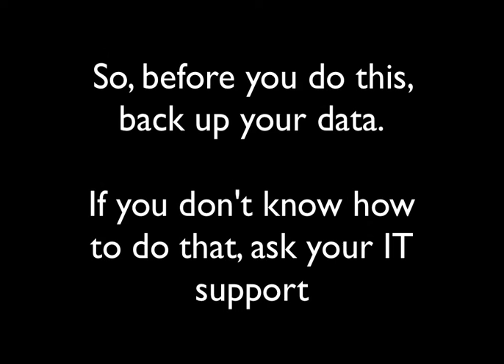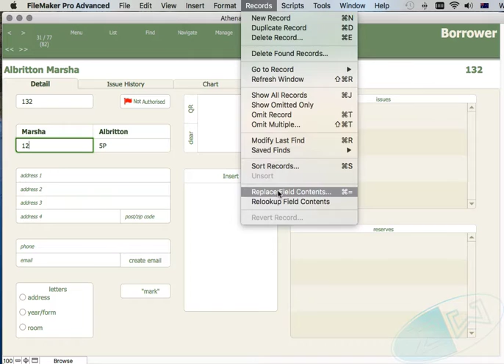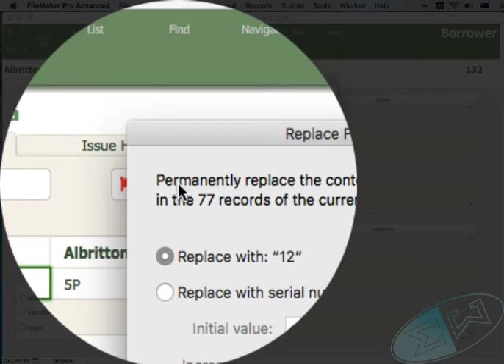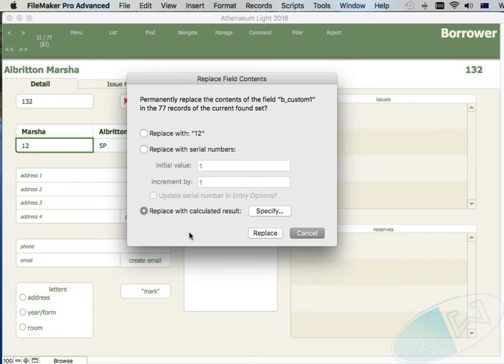Replace Field Contents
Replace Field Contents is a very powerful function. It allows you to change data in many records in one command.

With power comes responsibility!

You can set a field in many records to have the same value, sequential value or a value based on a calculation.

This example shows how to "increment" a value in a field in Athenaeum Light (that is a button in Athenaeum Pro, though you could use this method too).